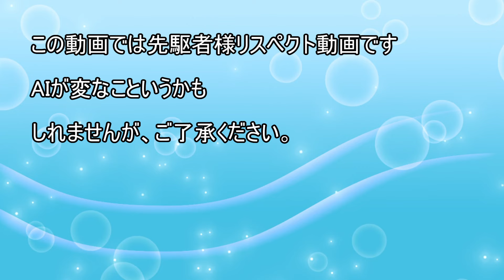【AI実況】メダロット2カブトをAIと実況プレイ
おやつ氏のAI実況が面白かったので、見よう見まねで自分もAIのべりすとを使用させて頂き、メダロット2カブトでAI実況やってみました
Xの仕様変更でDM送れなかったので、YouTubeにコメント残しときました。
結構難しいですね...

糸式博士
デザイン：ニシアオ様